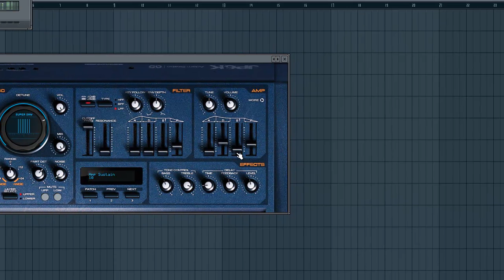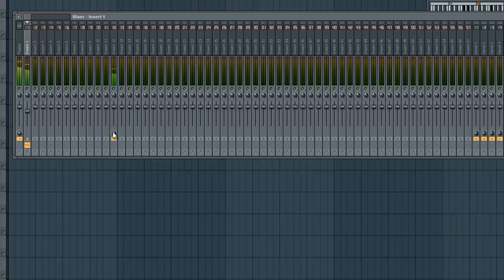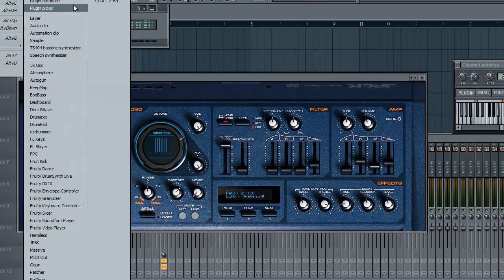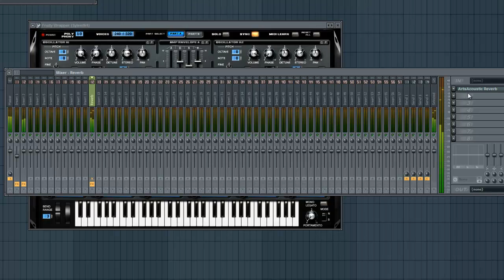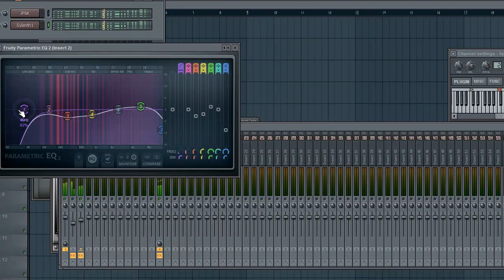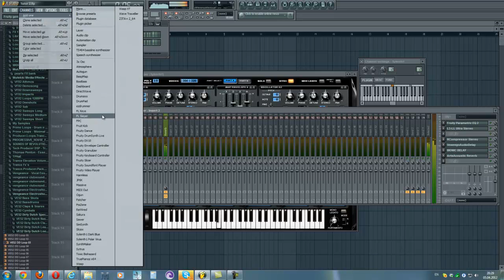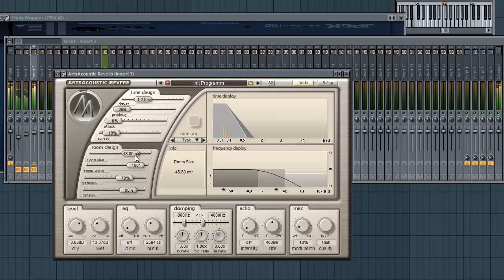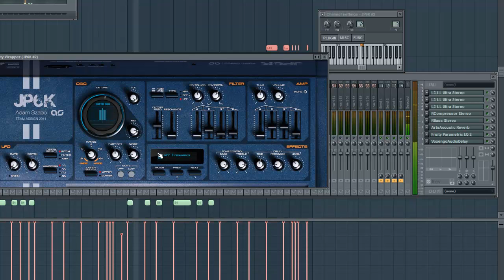Fl Studio Tutorial Part 3: Basic Presets + Some Plug-ins = CooL Sound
How use basic presets and make very great sound ))
in this video i show how make chord lead